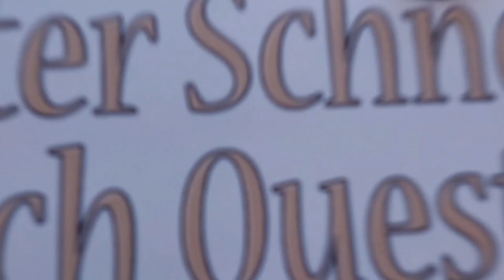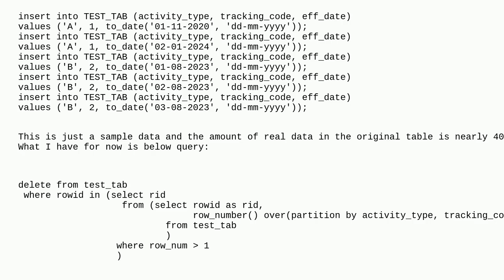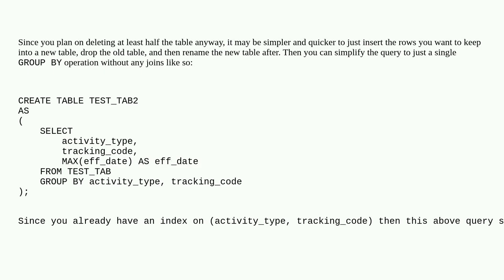Dba: Query to delete records with lower eff_date in a large table with 400 million records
Query to delete records with lower eff_date in a large table with 400 million records

A special thanks goes out to the community

  oracle-12c query-performance query plsql delete